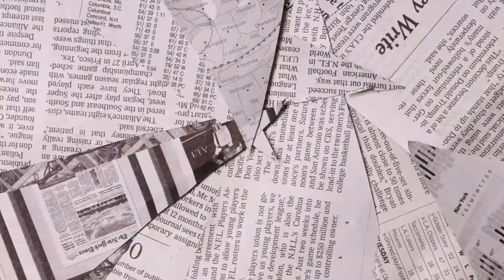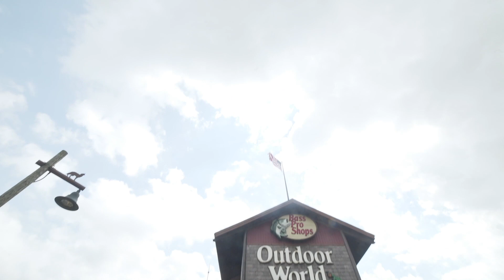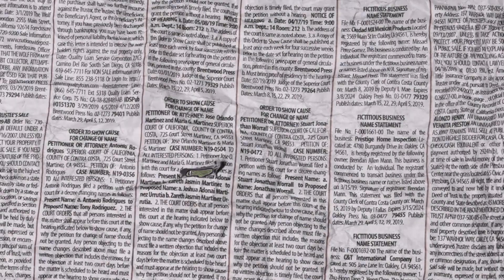Getting BANNED From Bass Pro Shop Vlog “ I Just Wanted To Fish” 😭😆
Instagrams

Beat produced by: @SKiwyy.wav